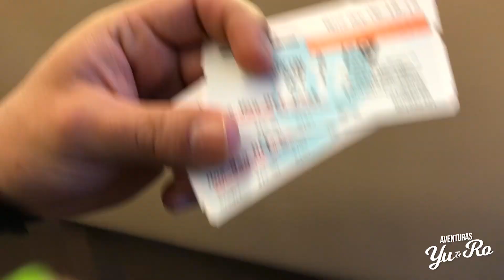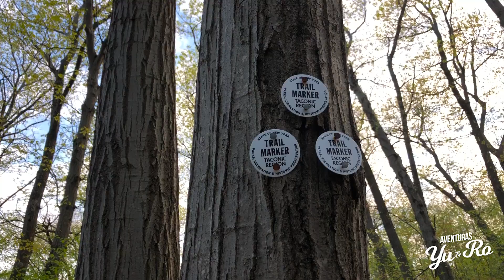HIKING en Nueva York | Así es la MONTAÑA de Beacon, New York 🏞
¿Dónde practicar SENDERISMO en Nueva York?

¡Hola aventureros! 👋 hoy queremos compartir una joya oculta en el Hudson Valley de Nueva York: ¡la Montaña de Beacon! 🗽

Si estás en la Gran Manzana o simplemente eres un turista curioso, este lugar mágico merece estar en tu lista de destinos. 🚀 A solo una milla de caminata, llegarás a la cima y encontrarás las ruinas del antiguo ferrocarril, una muestra fascinante de la historia. 🚂 Además, podrás deleitarte con atardeceres de ensueño y vistas panorámicas impresionantes del Valle de Hudson. 🌅🏞️

Pero aquí no termina la aventura, ¡prepárate para más! 🏃‍♂️ Camina otra milla hasta la FIRE TOWER y serás recompensado con las vistas más espectaculares del Valle de Hudson. 🔥🗼

¡Únete a nuestra comunidad de exploradores! 🗺️🧭